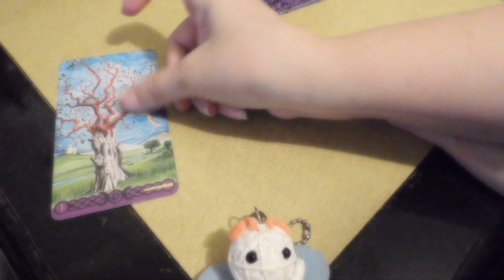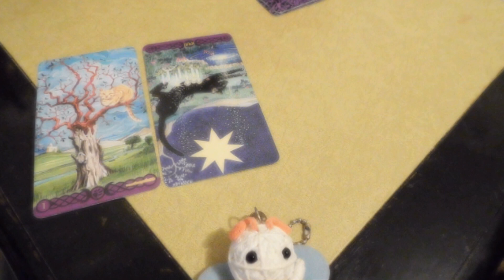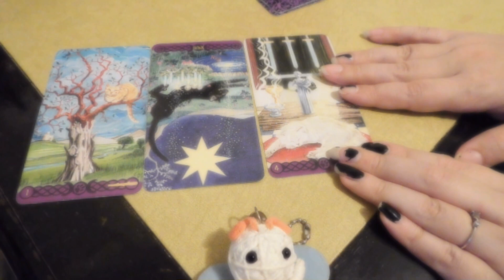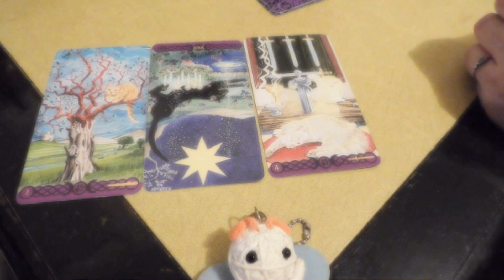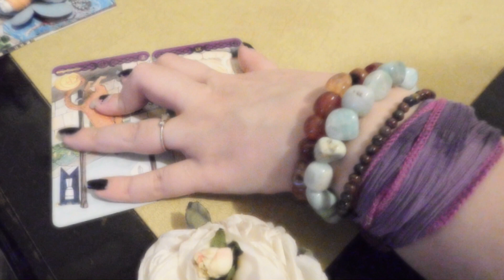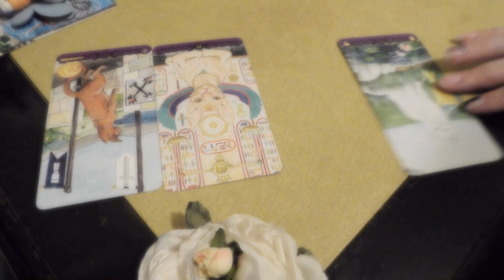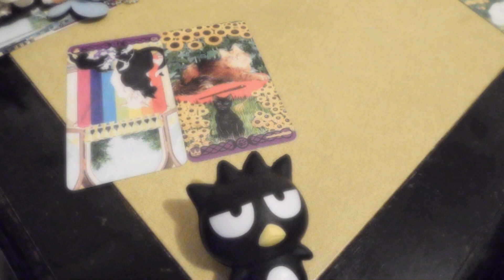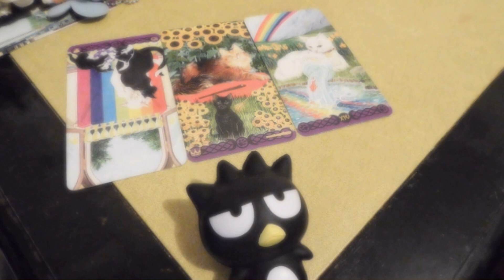🪶🧫🧬💉idea 3 of cards🪶🧫🧬💉 pick a card🪶🧫🧬💉 tarot reading🪶🧫🧬💉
🪶🧫🧬💉timestamps🪶🧫🧬💉
1.pixie- 0:48
2.roses- 5:23
3.bad marx-8:59

🪶🧫🧬💉Questions🪶🧫🧬💉
1.idea:
2. process:
3. Aspiration:
🪶🧫🧬💉extra messages🪶🧫🧬💉